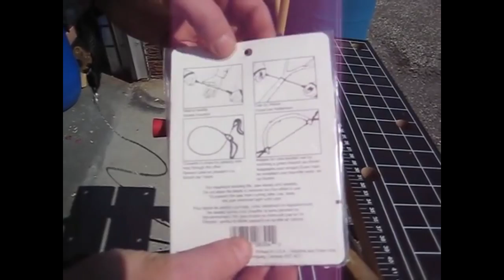Metal Gear Solid: Peace Walker Project: แผลเป็นรูปงู ของสเนค?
แฟนเพจครับ